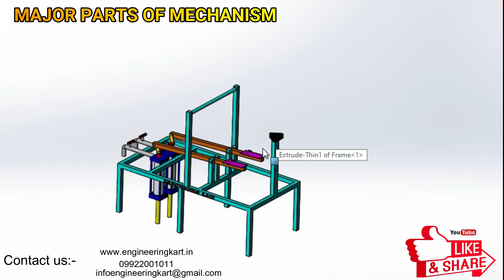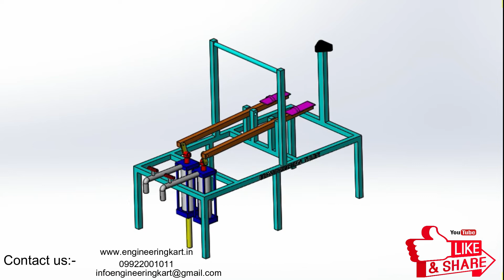Pressure Treadle Pump | PEDAL POWERED Treadle Pump Assembly | MECHANICAL ENGINEERING PROJECT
HELLO FRIENDS,